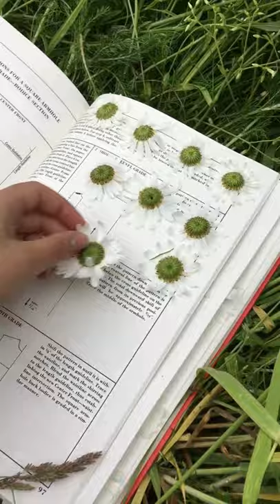Daisy Circle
Collect flowers. Dry flowers. Arrange in circle between panes of glass.